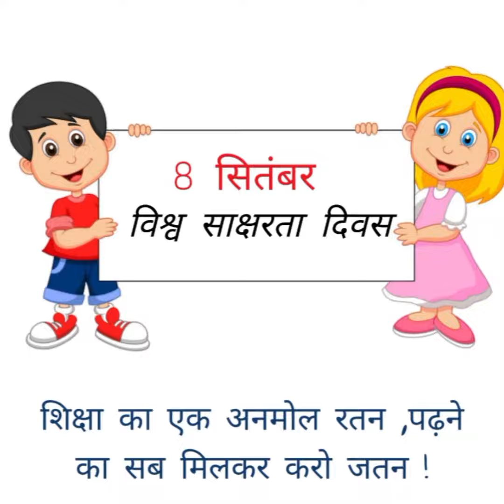World Literacy Day - Uniting the World through Literacy at St. John's School, Kanpur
Literacy is defined as the quality or state of being literate: educated. One who can read and write.
International Literacy Day (ILD) is celebrated on 8 September every year all across the globe to make people aware of the meaning and importance of literacy for individuals and societies.